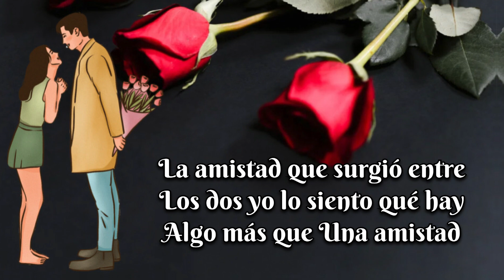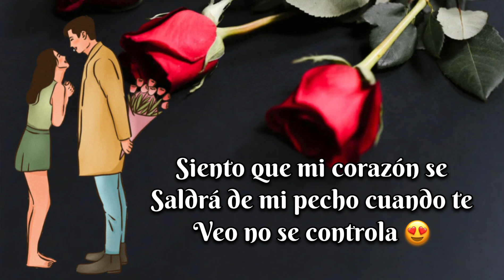Rosas rojas para la dueña de mi corazón ♥️ Dedicatorias romanticas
Dedicatoria de amor para mi novia
Dedicatorias bonitas de amor
Rosas rojas para la dueña de mi corazon
Con mucho cariño para mi novia dedicatoria de amor
Dedicatorias de amor
Lindas dedicatorias de amor
Hermosas dedicatorias romanticas para enamorar
Bonita dedicatoria romantica para mi novia
Dedicatorias romanticas
Bonitas dedicatorias romanticas para compartir
Video con dedicatoria romantica para enamorar
La mejor dedicatoria romantica